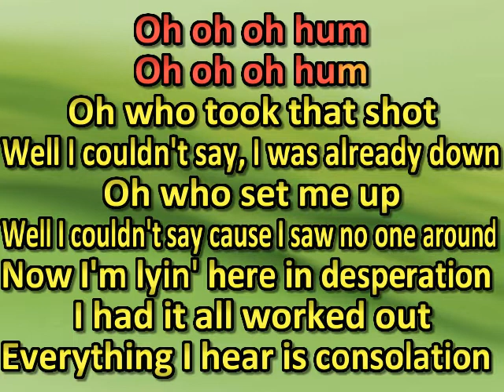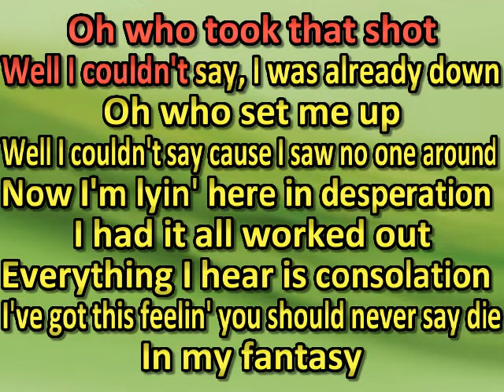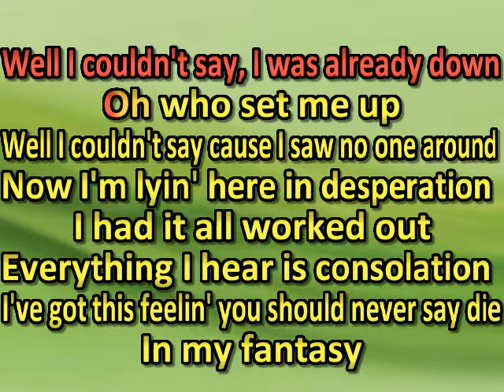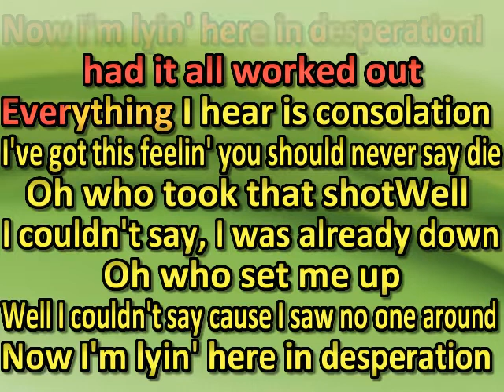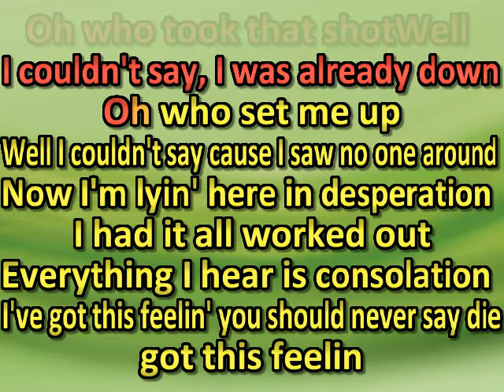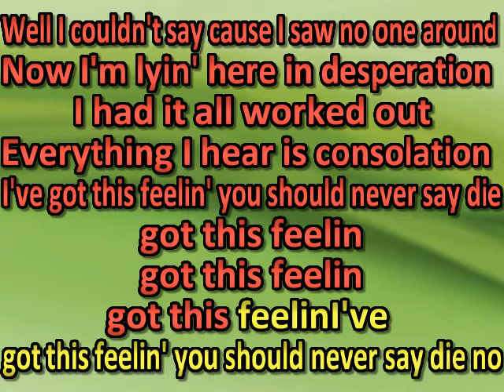europe - Never Say Die Out of This World (karaoke)(by request)